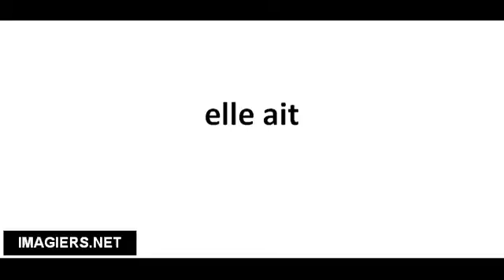Richtig Aussprechen # elle ait